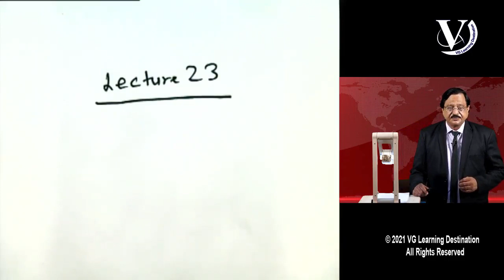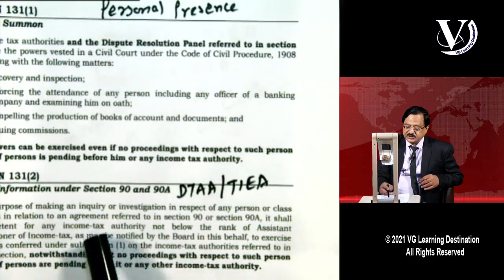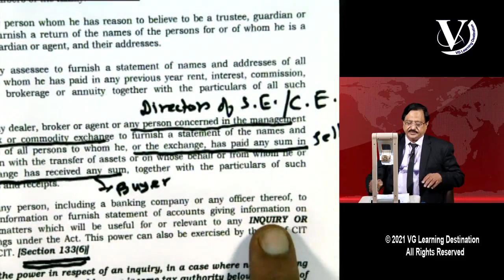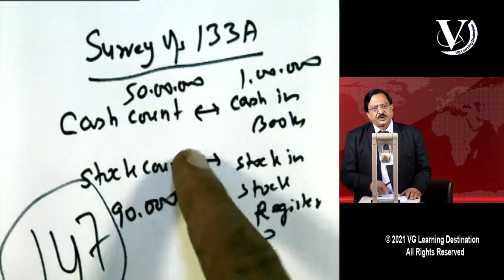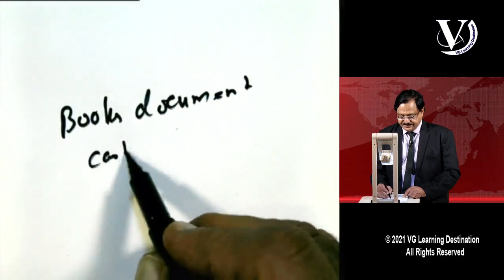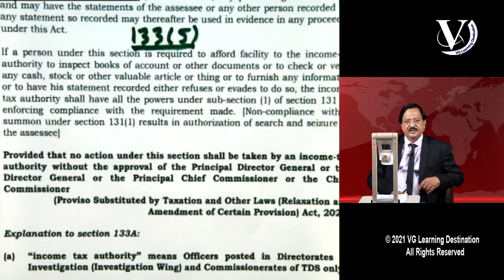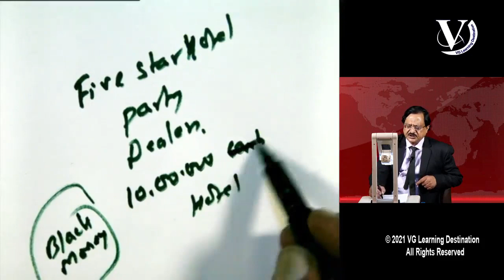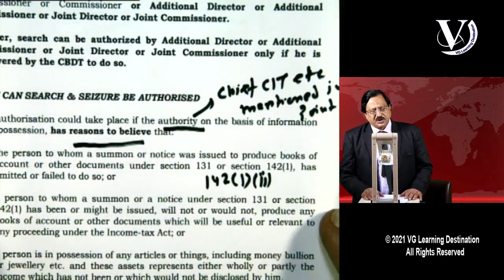CA Final DT Amendment cum Revision Lecture 05